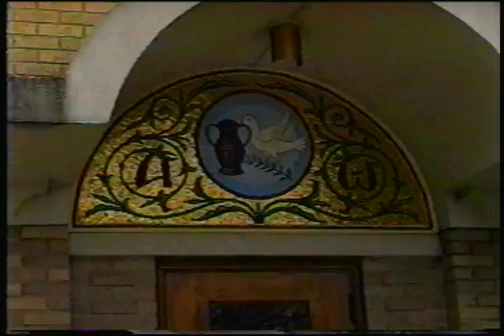George & Kathy Papadimas Wedding & Reception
George & Kathy Papadimas Wedding & Reception.  March 2, 1997.